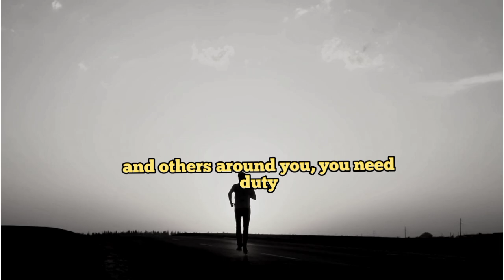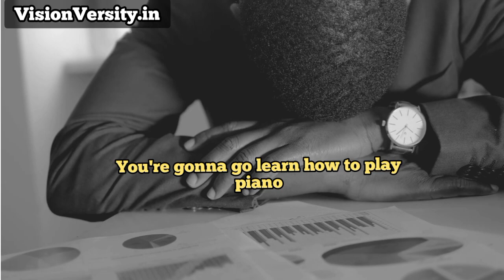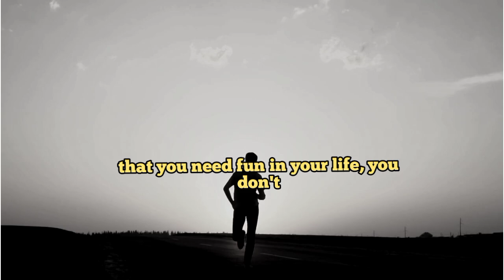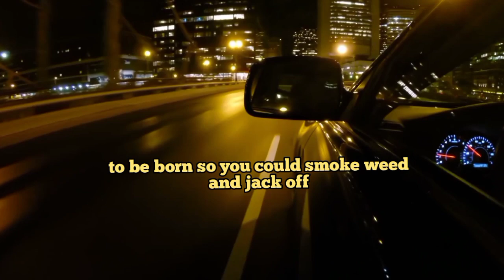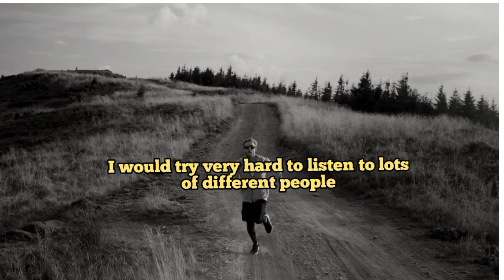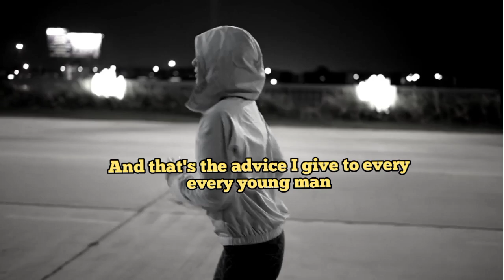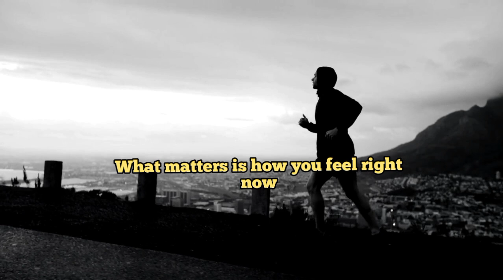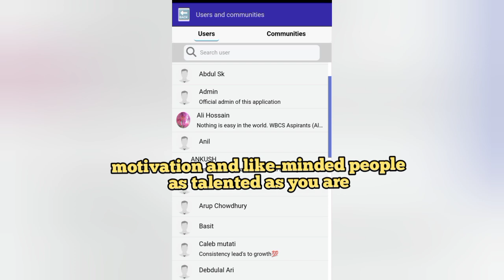GET UP & CONTROL YOUR EMOTIONS- Andrew Tate 1 Hour Motivational Speech🔥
Unlock your true potential with Andrew Tate's Motivational Speech. In this powerful video, Andrew Tate delivers an inspiring message designed to push you out of your comfort zone and eliminate procrastination.  Whether you're struggling with motivation or looking to elevate your productivity, this speech is your catalyst for change. Embrace the challenge and transform your mindset today. Watch now and take the first step towards a more disciplined, focused, and successful life.

◆ Our mission:
The goal of "Injajul's Vision" is to teach, motivate, and inspire you to become a better and more successful person in the financial areas, self-development, better self-discipline, and focus.

Music artist:
There was a time by Scott Buckley